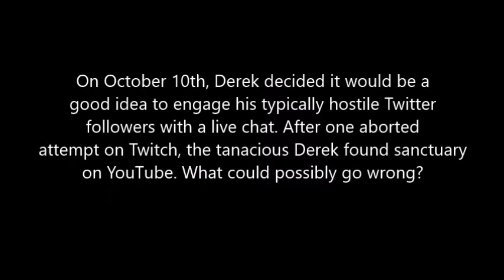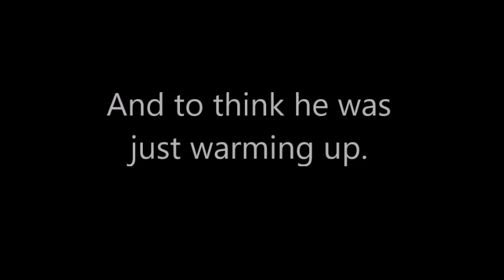Derek Smart: The Enigmatic Oxymoron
In recognition of Kate Russell's sterling work.

Edit: Just to point out, I have NOT chopped/edited this video to make it appear like Derek is saying something out of context for comedy effect, but the unedited video is almost an hour! I just used my favourite bits and chucked in some music. FYI, he refused to show us his tits on 3 separate occasions.

TL:DR, Derek is being himself, cup size is unknown.